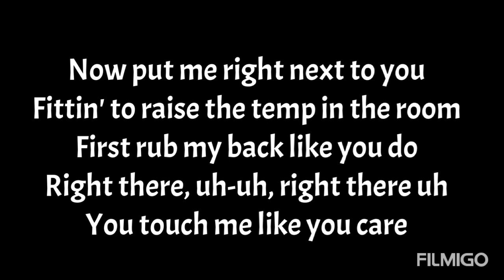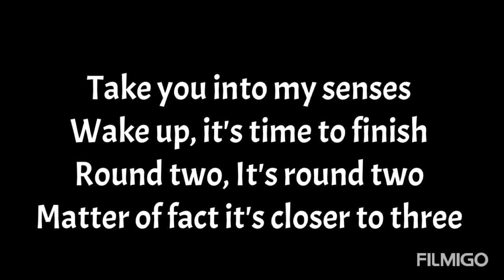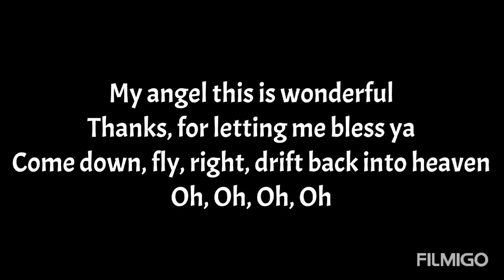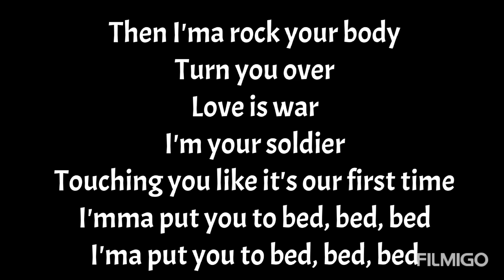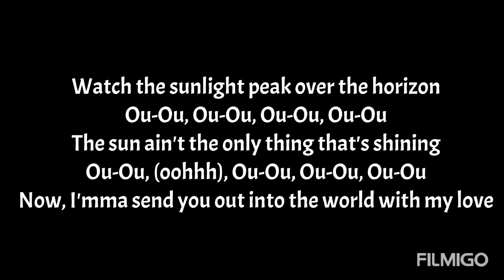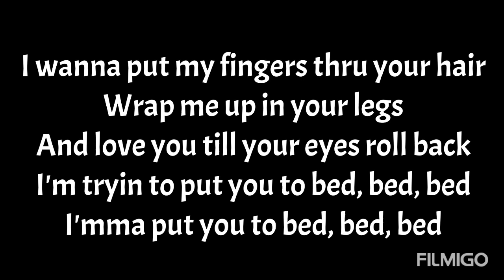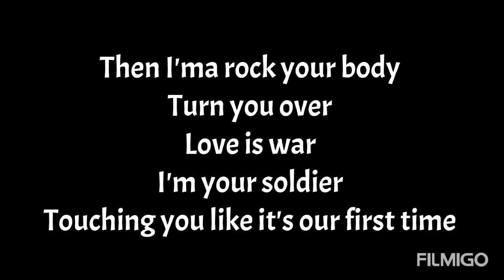J.holiday - Bed (Lyrics)